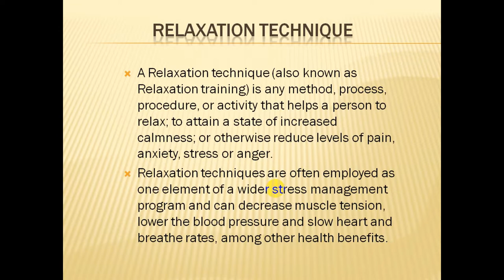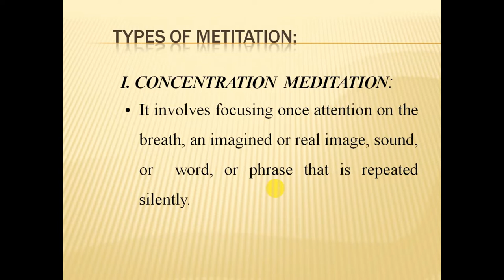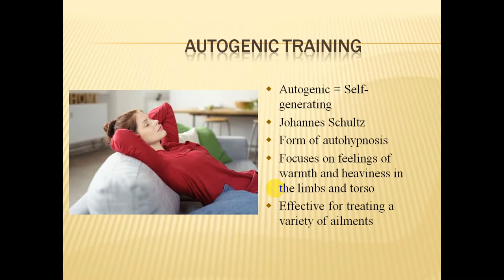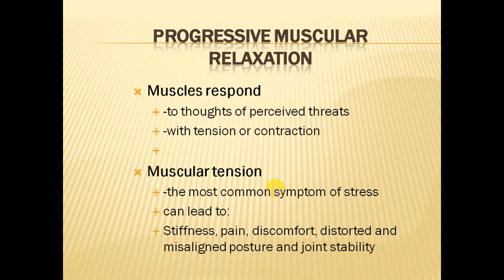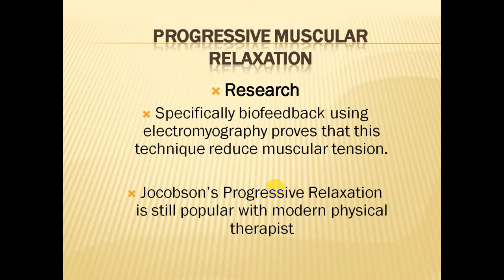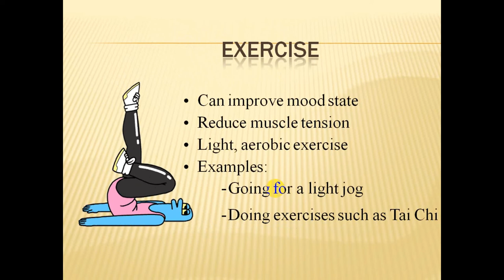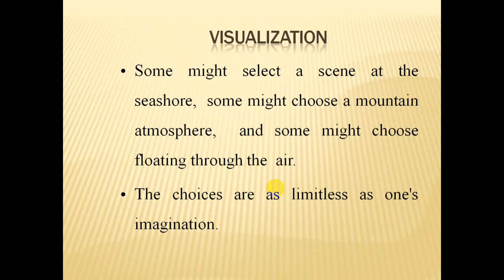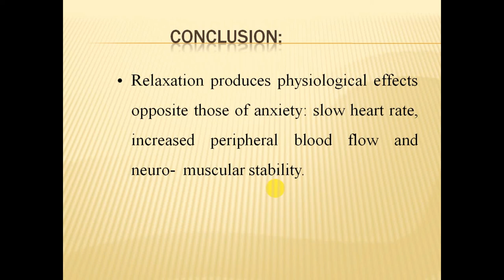Relaxation Technique, a part of Stress Management explained by S Lakshmanan Psychologist